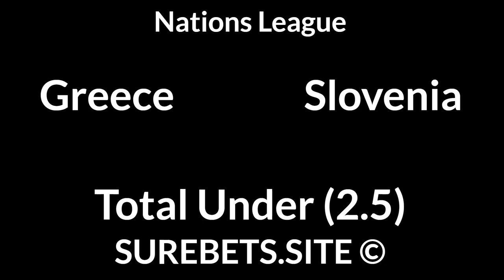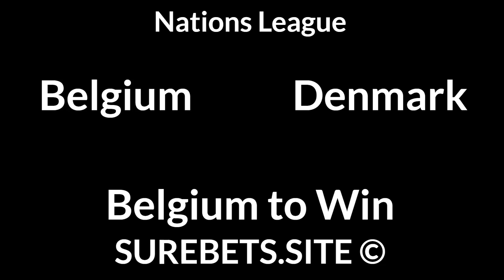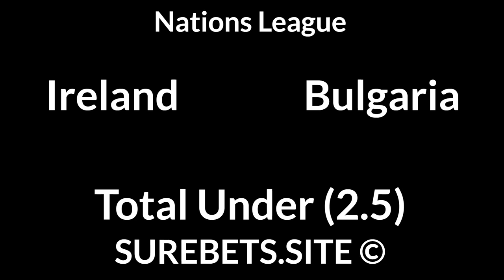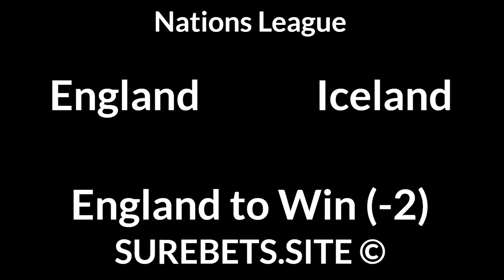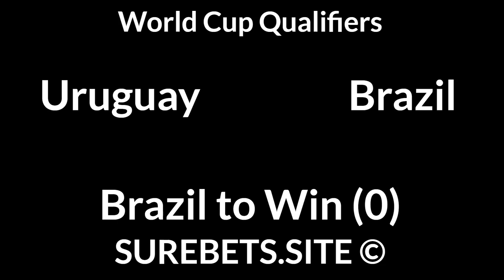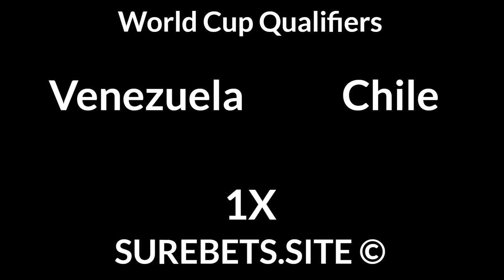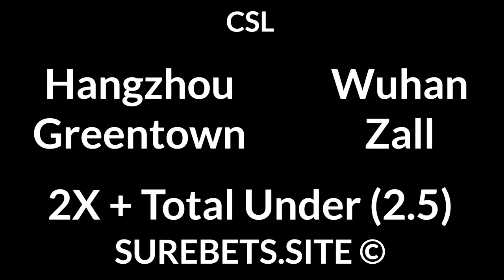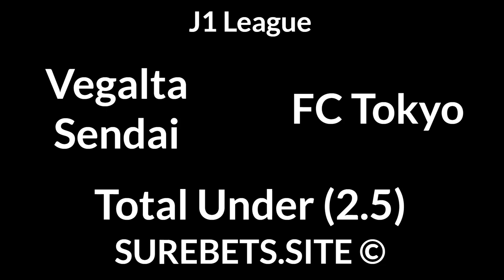Football Betting Tips Today — 18 November 2020 — Nations League, World Cup, J1 League Predictions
Czech Republic vs Slovakia
BTTS

Belgium vs Denmark
Belgium to Win

Wales vs Finland
1X + Total Under (2.5)

Serbia vs Russia
Russia to Win (0)

Poland vs Netherlands
1X

Bosnia and Herzegovina vs Italy
Italy to Win (-1.5)

England vs Iceland
England to Win (-2)

Georgia vs Estonia
Georgia to Win + TU (4.5)

Albania vs Belarus
Albania to Win

Uruguay vs Brazil
Brazil to Win (0)

Paraguay vs Bolivia
Paraguay to Win (-1.5)

Ecuador vs Colombia
X

Venezuela vs Chile
1X

Argentina to Win

Hangzhou Greentown vs Wuhan Zall
2X + Total Under (2.5)

Perth Glory vs Shanghai Shenhua
2X + Total Under (3.5)

Vegalta Sendai vs FC Tokyo